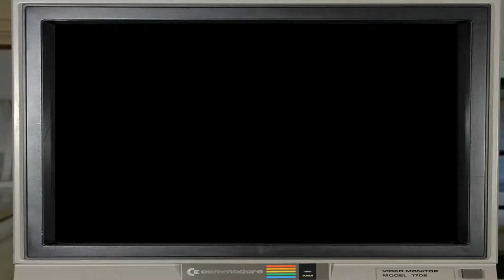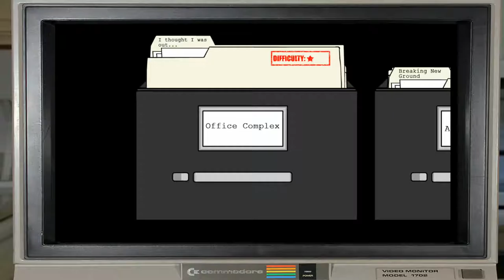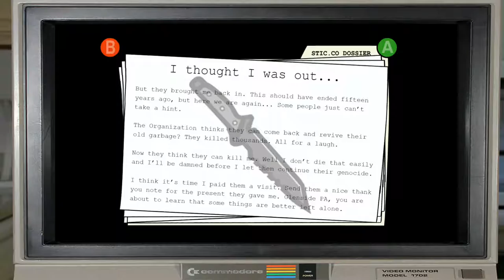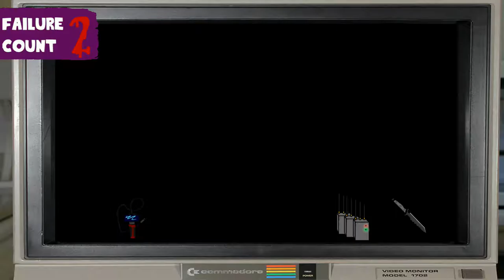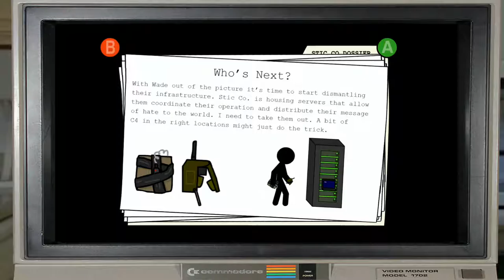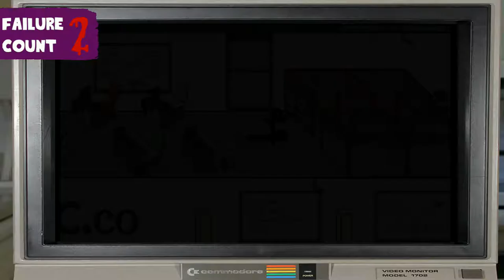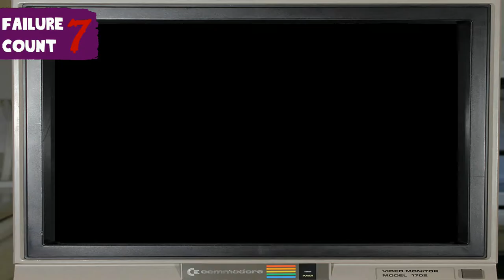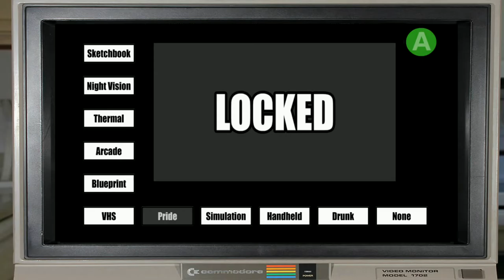Padge Plays! Indie Edition - Ballistick (2016 - Bomb Shelter Games) Let's Play Indie Gameplay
Welcome to Padge Plays! Indie Edition

 In this series I will be playing some well known and less well known games from yesteryear  all the way up to present, sometimes from consoles and sometimes from the thousands of PC games available either through websites such as Good Old Games, (GOG) as abandonware, (Home of the Underdogs) or through emulation software. (Such as WinVice C64)

In this episode we play Ballistick, a action puzzler featuring stick men duking it out in graphic detail! You play a stick man who has managed to get out of the shady game of stick smuggling and assassination only to be found 10 years later by your old "colleagues" who to try to kill you. You realise that the only way they will leave you alone is when they are all dead... so that's what you set out to do! You have numerous ways to kill people along with some light stealth elements to contend with and this game can be UNFORGIVING at times... so much so I've added a little death counter to the video just so you can keep up with it!

 -- Game Description --

Did you watch those stick figure flash videos of the 2000's? Are you a fan of Newgrounds, Xiao Xiao, or Stick Death? If so, Ballistick is right up your alley. An homage to this generation of flash videos, Ballistick offers compelling 2D combat combined with tactical gameplay and hyper-realistic gun mechanics.

Infiltrate enemy strongholds
Massacre enemies with ten different weapons/gadgets
Stealth or guns blazing, you decide
Live the animations that you loved as a kid
Intensely realistic gore and gun mechanics
Manually add shells to your shotgun, drop the clip out of your M4, or toggle your safety

Relive the glory days of flash stick animation and kill some stick figures while you're at it.